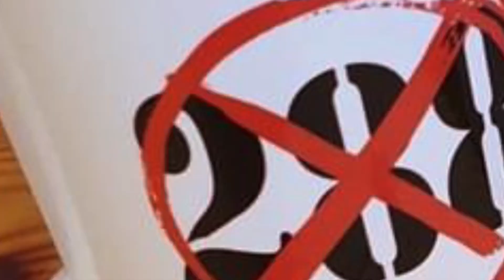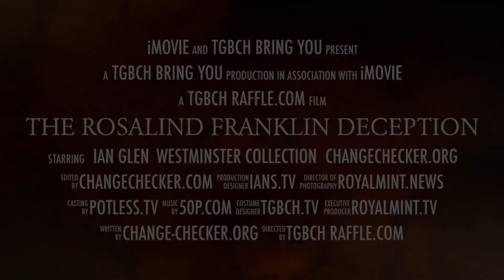Rosalind Franklin 50p Coin Deception - Change Checker - Westminster Collection - Royal Mint